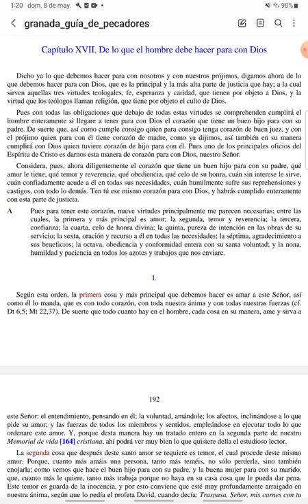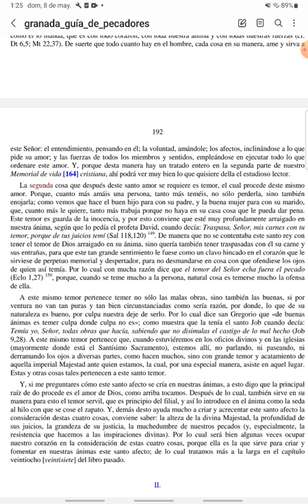PASCUA - Guía de Pecadores - Domingo V